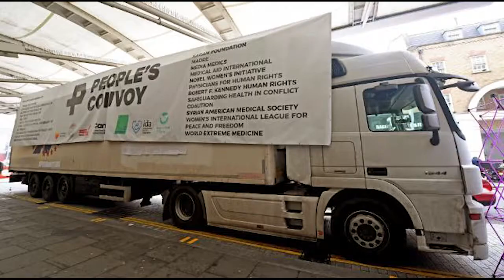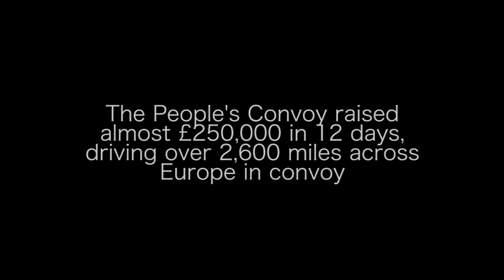CanDo - Crowdfunding a humanitarian movement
CanDo is a crowdfunding platform to fundraise humanitarian campaigns for communities devastated by war. We connect global humanitarians directly to local aid workers to resource essential healthcare projects.

This film demonstrates the power of collective action witnessed through People's Convoy convoy campaign that resulted in the worlds first crowdfunded hospital - Hope Hospital in Aleppo countryside.